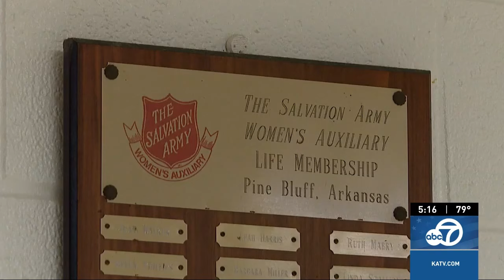Salvation Army in Pine Bluff to close emergency shelter & church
“We want the community to know that we’re not abandoning the homeless population, we will still offer case management for those individuals, we still want to help them find secure housing," said corps officer Rachel Perdieu.